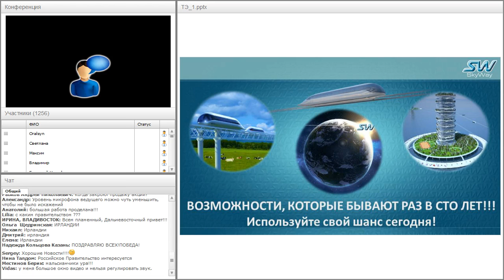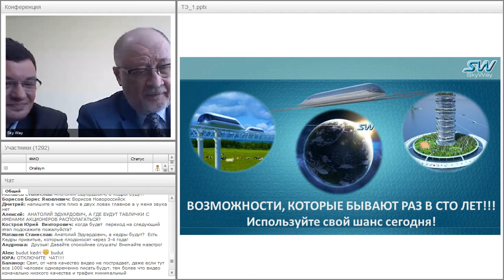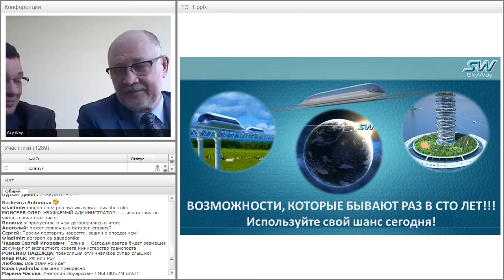Вебинар от 17.02.2016. Общий расширенный технико-экономический вебинар. Часть 3.